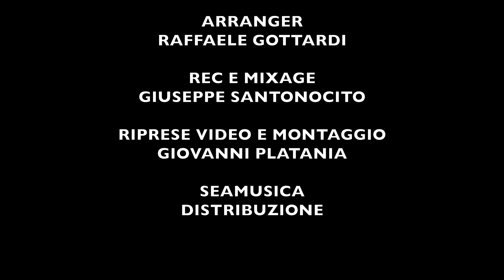Tony Chimento Ft. Gigi D'Ambra - A mala cumpagnia ( Ufficiale 2022 )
Puoi trovare il brano di Tony e Gigi anche su spotify nella nostra playlist "Tutto il neomelodico Luglio 2022"

Arranger: Raffaele Gottardi
Rec e Mixage: Giuseppe Santonocito
Riprese Video: Giovanni Platania
Distribuzione: Seamusica